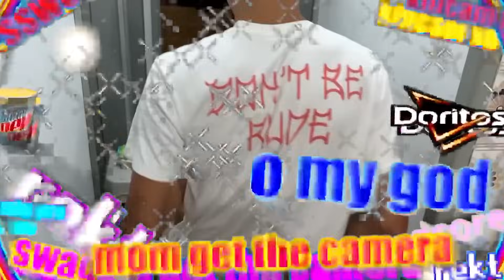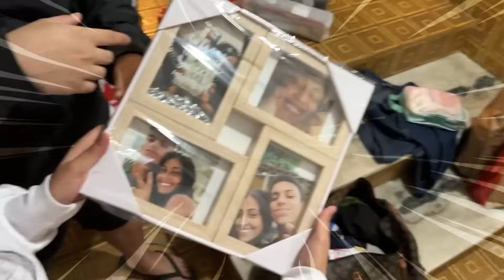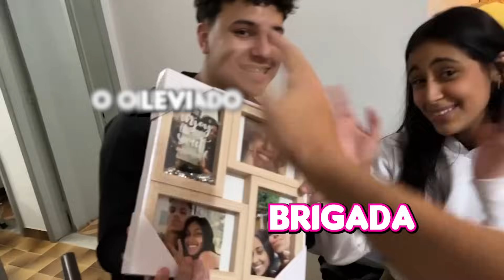Dei um PRESENTE MISTERIOSO pros Meus Amigos